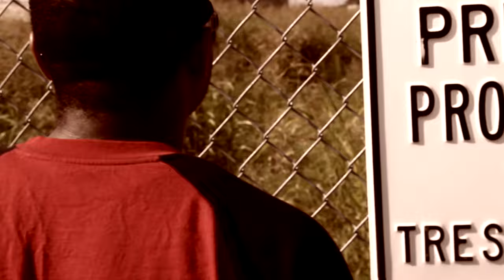Kyro - Mirror Mirror (feat.Hakeem Hill)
Kyro new single